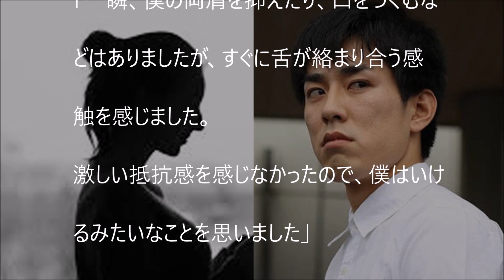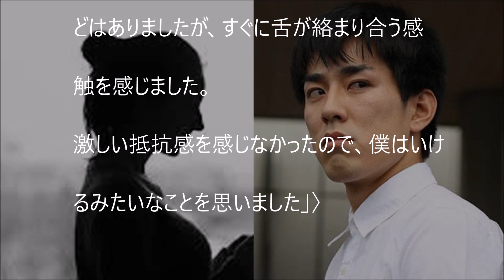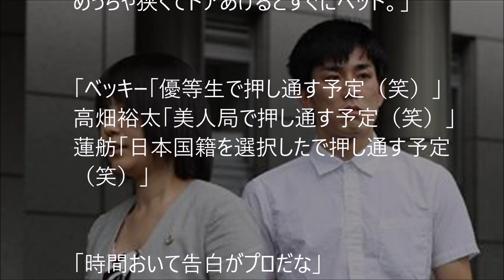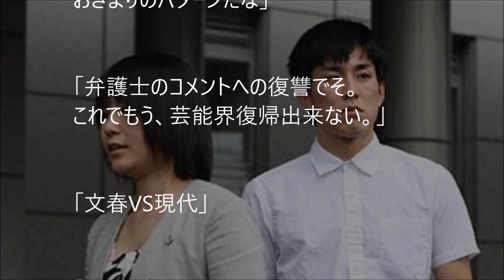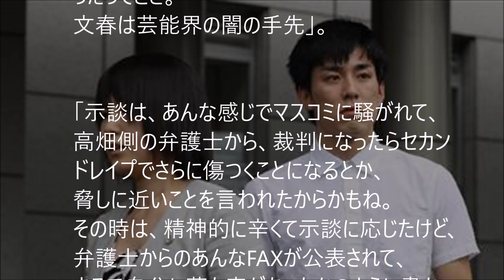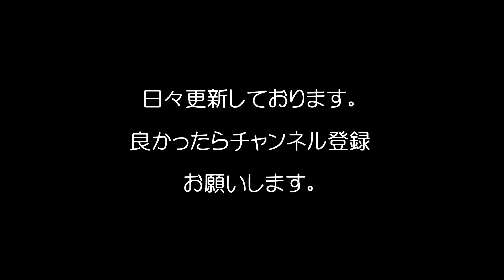【激震】高畑裕太事件”被害女性”がついに反論！？/Takahata Yuta case victim argues at last?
【驚愕】高畑裕太が襲った！？美人局・今井亜理沙容疑者を逮捕！！舌を出してテヘペロされながら逮捕され美しすぎると話題に・・・